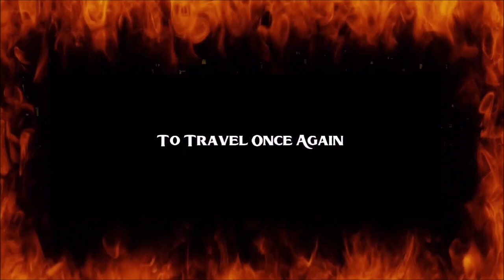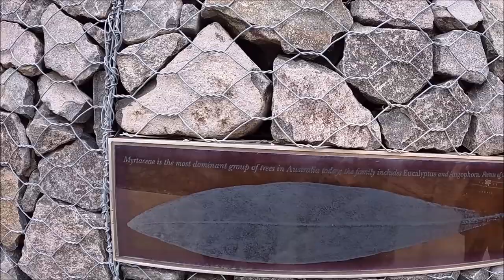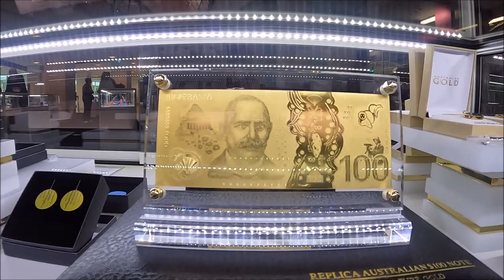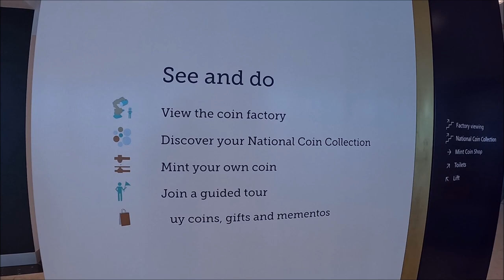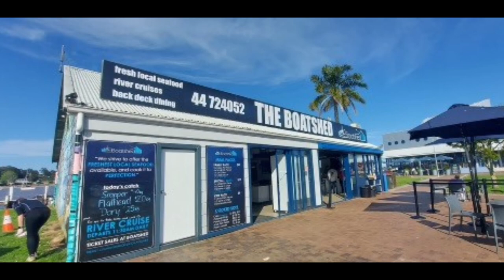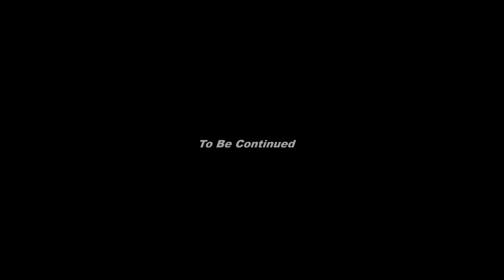2 Harleys Hit The Road Part 9 ! Batemans Bay.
Part 9 of our month long adventure on 2 Harley Davidsons Travelling  Australia . Tonight we have a quick look around Canberra and the beautiful pink lake in Bruce , Canberra ,also taking in the National Arboretum Canberra and the Australian mint  then hop back on the bikes and head across towards the beautiful Batemans Bay on the east coast of Australia.